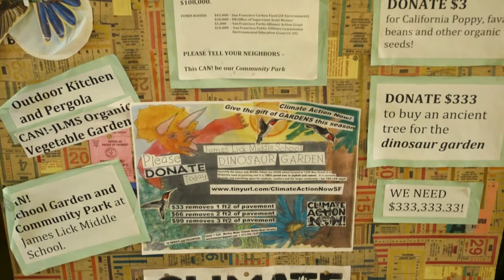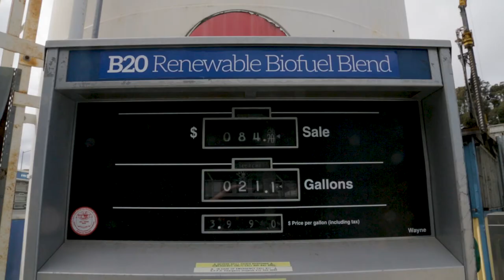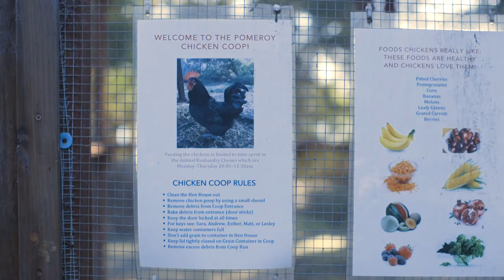What's Next SF? SF Carbon Fund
The San Francisco Carbon Fund was started in 2009 to deal with the carbon emissions related to city employees' air travel. Thirteen percent of the cost of the city's airfares goes into a fund that’s used to provide money for local projects that mitigate and sequester greenhouse gas emissions. We take a look at two of the projects and talk to the Carbon Fund's Manager, Shawn Rosenmoss
of the SF Department of the Environment.